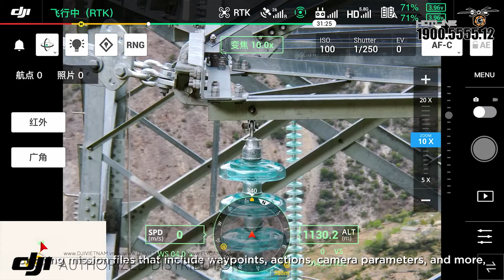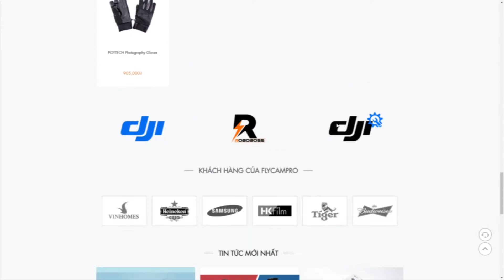DJI M300 RTK Drone cho nghành Công nghiệp năng lượng | DJI VietNam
DJI M300 RTK sử dụng cho nghành công nghiệp năng lượng như thế nào?
Nếu bạn muốn mua sản phẩm hoặc trở thành đại lý, xin vui lòng liên hệ với chúng tôi và để lại chi tiết thông tin liên hệ và yêu cầu của bạn. FlycamPro | Dji VietNam sẽ trả lời bạn trong thời gian sớm nhất có thể.

Công Ty Cổ Phần DJI VietNam.
CUNG CẤP DỊCH VỤ GIẢI PHÁP QUAY CHỤP TRÊN KHÔNG CHUYÊN NGHIỆP
Trụ sở chính:
15 Lý Thái Tổ Street, Ward 1, District 10, Ho Chi Minh City, Vietnam.

FLYCAMPRO | DJI VIETNAM
Hotline Ho Chi Minh:
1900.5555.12 ext 1 (bộ phận bán hàng - sale)
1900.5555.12 ext 2 (hỗ trợ kỹ thuật - technical)
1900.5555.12 ext 3 (bộ phận bảo hành - waranty)